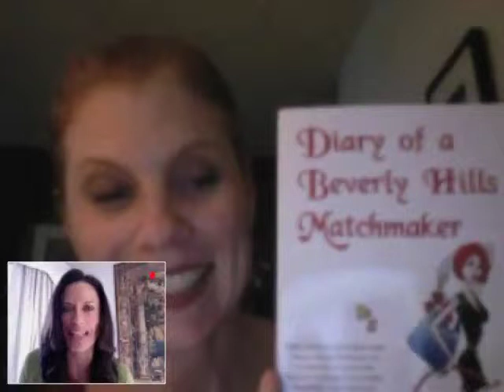Naomi Robson - Stories from a Beverly Hills Match Maker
Naomi Robson chats to Marla Martenson - a professional match maker and the author of  "The Diary of a Beverly Hills Matchmaker" via Skype to Los Angeles.

Even Marla concedes... the L.A. dating game is pretty unique.. there's a lot of emphasis put on looks and money (yes, she's agree - it can be a bit shallow!) And you won't believe some of the bizarre requests she's had to deal with in her dating service... from men who will only date women who weigh under 105 pounds (47.6 kgs).. to women who insist on being taken out to the most expensive restaurants in town..